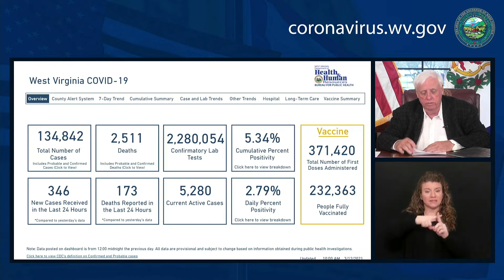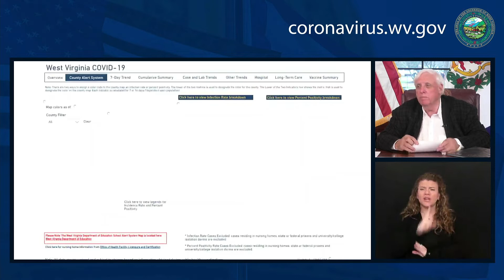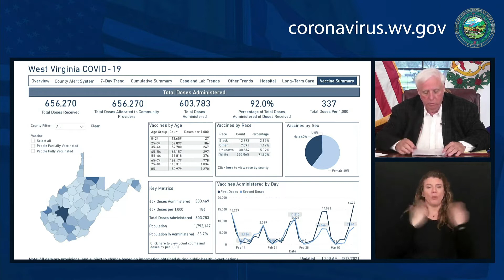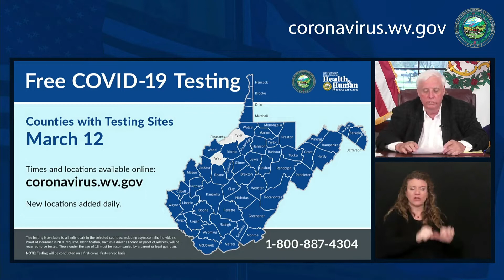WV Gov. Justice's Friday, March 12, 2021 COVID-19 briefing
The governor lamented 165 deaths that went unreported to the state.